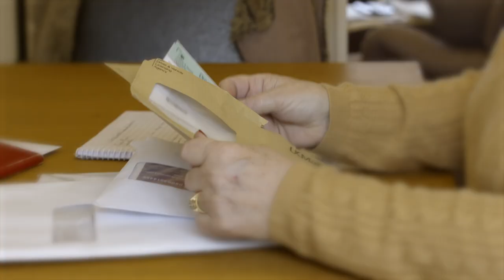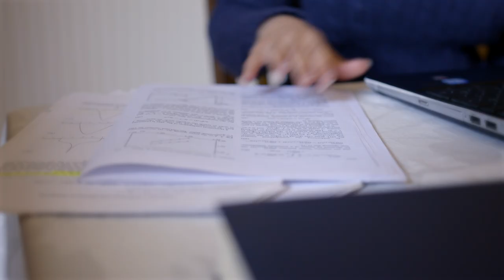WATCH: Party Election Broadcast | Your Priorities are Our Priorities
Your priorities are our priorities.And together we’re making progress.